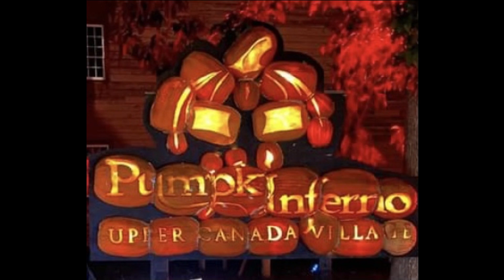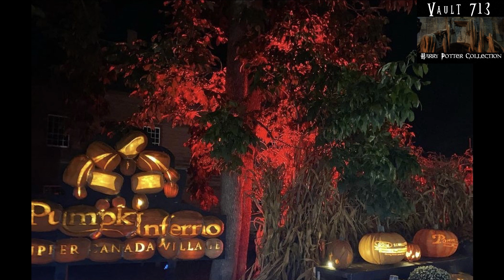Vault 713 Pumpkinferno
Revelio

Happy Hallowe'en! A magical visit to PUMPINFERNO !

Approved by the Department of Magical Law Enforcement,
The Ministry of Magic.

Vault 713 is unofficial Fan Content. Not endorsed by J.K. Rowling nor Warner Bros.

Vault 713 is not associated with any company in any form.

Nox